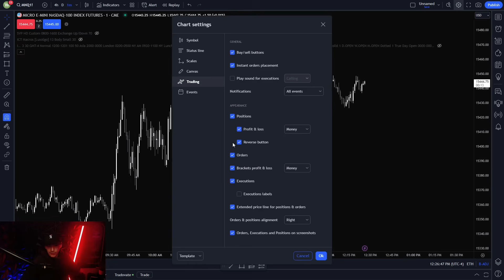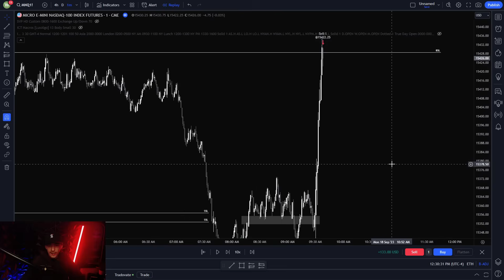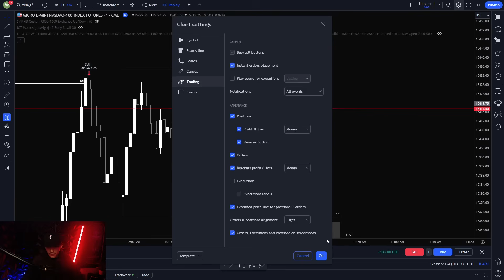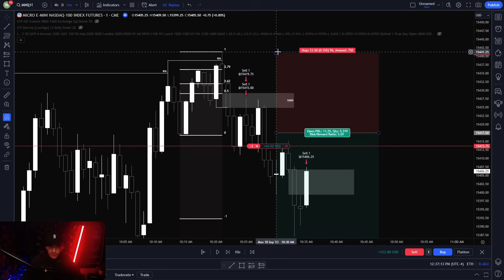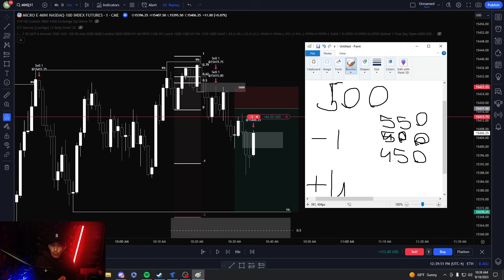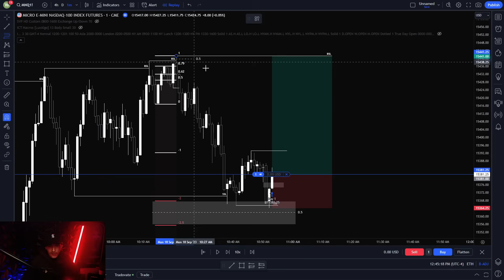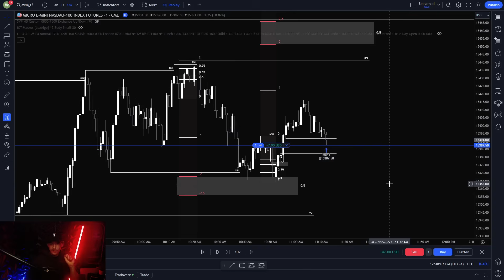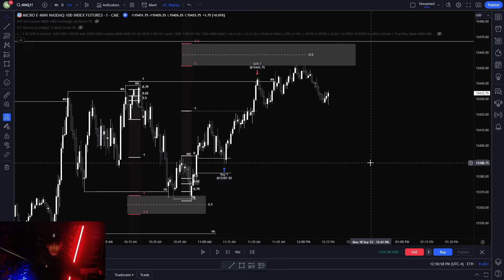THIS is How You Trade With PRECISION!